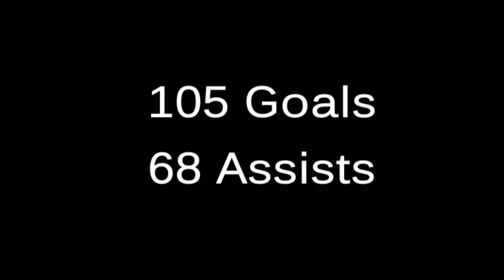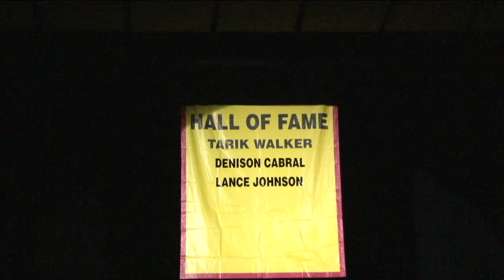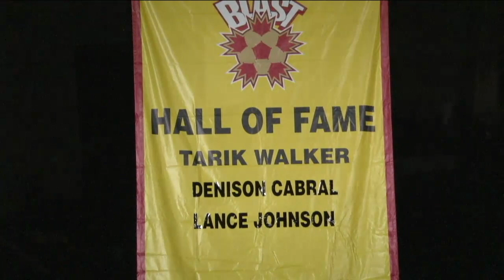2015 Baltimore Blast Hall of Fame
The Baltimore Blast induct Lance Johnson into the Hall of Fame as a part of the Class of 2015.

Get alerts for future interviews, webcasts, videos and more!